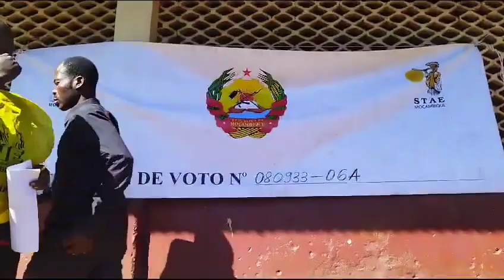Assembleia de voto é encerrada por alegadas fraudes eleitorais